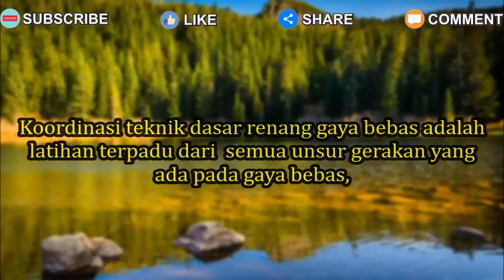Koordinasi Teknik Dasar Renang Gaya Bebas | Sport05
Koordinasi teknik dasar renang gaya bebas adalah latihan terpadu dari  semua unsur gerakan yang ada pada gaya bebas, yaitu mulai dari gerakan meluncur yang dilanjutkan dengan gerakan kaki, lengan, dan pernapasan sehingga terwujud suatu renang gaya bebas yang benar. Koordinasi teknik dasar renang gaya bebas dapat dilakukan dengan latihan berikut ini.

Sumber:
Pendidikan Jasmani, Olahraga, dan Kesehatan Untuk SMP/MTs kelas IX/Atmaja Budi Sarjana, Bambang Trijono Joko Sunarto; editor, Bambang Trijono Joko Sunarto.—Jakarta: Pusat Perbukuan, Kementerian Pendidikan Nasional, 2010.